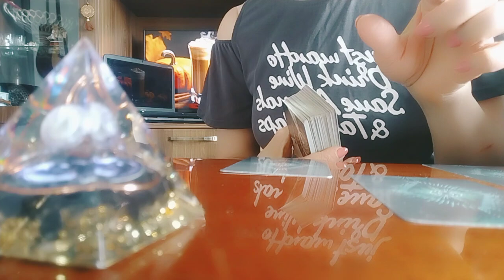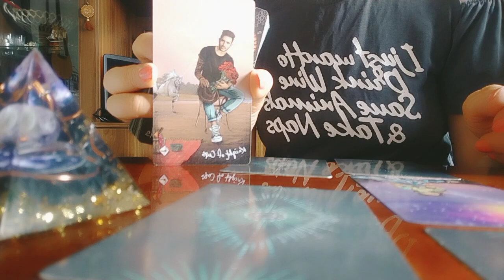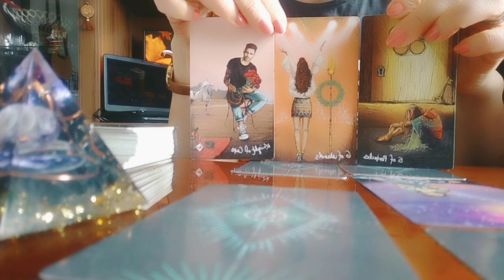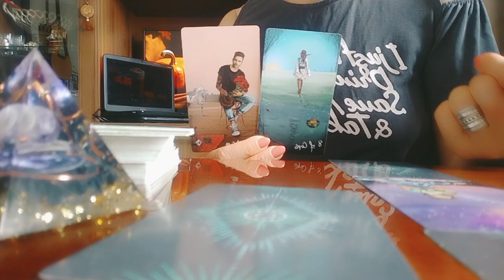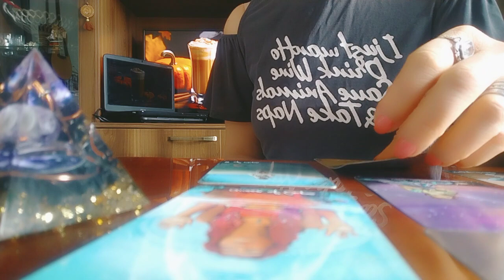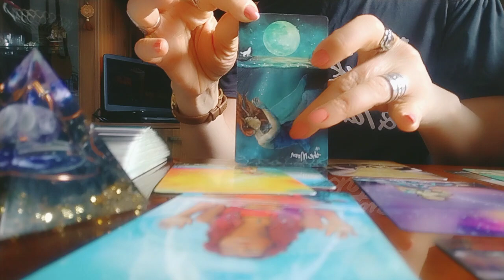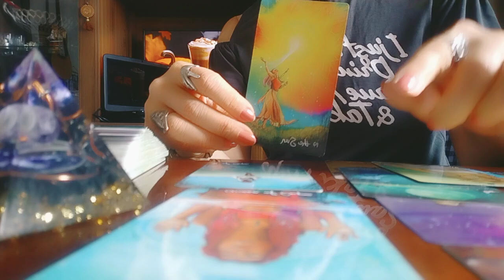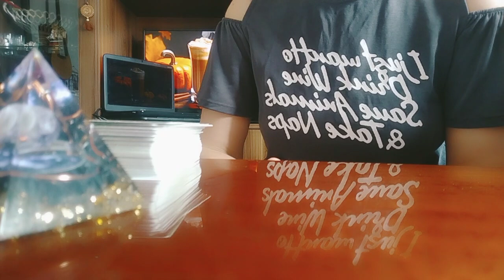რასაც ადრე ვერ ამჩნევდით ან შეიძლება ეხლაც ვერ ამჩნევთ, რა უნდა იცოდეთ?!/თვალის ახელა👁️🌟✨✨🃏🃏🃏✨